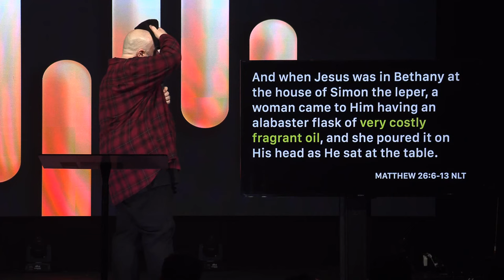Rhythm Part Five: A Rhythm of Service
The term 'serving God' can have a lot of different meanings attached to it but what does a healthy rhythm of serving actually look like? Join Pastor Todd as he unpacks how we can follow Jesus' model for a life of serving God by serving others and how much more God has for us.

Pastor Todd Howard
Facebook: @Todd Howard (PT)

Contents:
00:00 - Practicing The Ways of Jesus
06:45 - FOMO
09:14 - The BIG Question
13:21 - The BIG Three
21:55 - I'm Invited
25:33 - I'm Invaluable
27:55 - I'm Influential
34:15 - I'm Invested